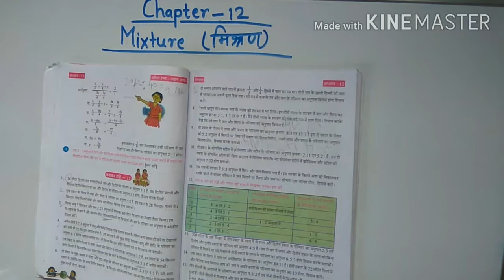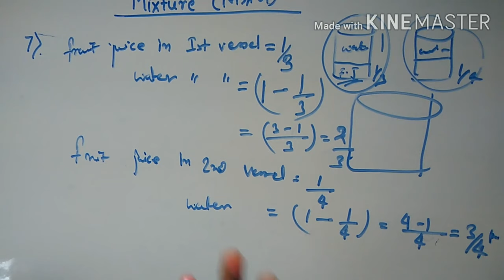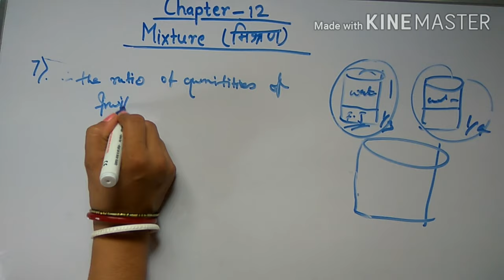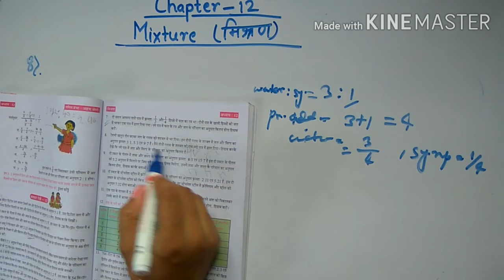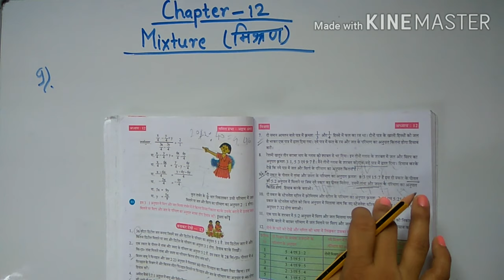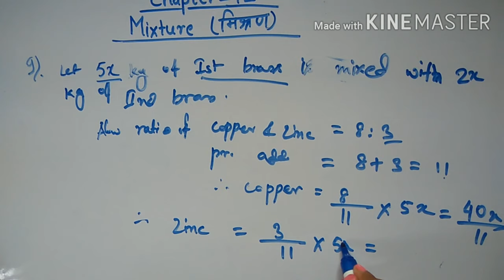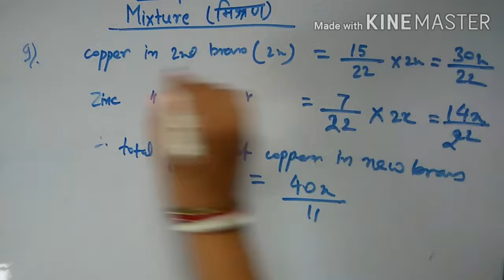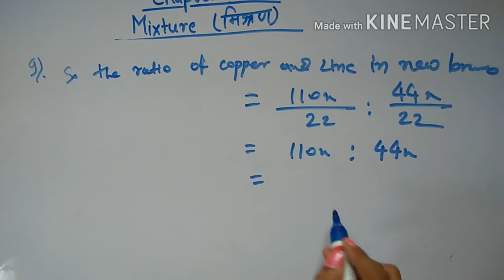WBBSE class -8 maths chapter -12,Mixture(मिश्रण)Q.no.-7, 8 & 9